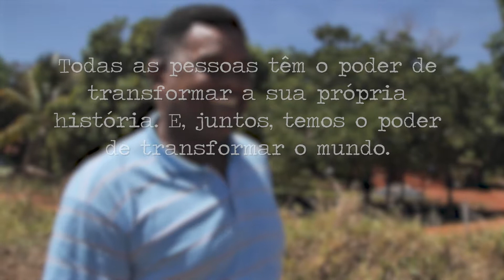Pessoas Únicas e Suas Histórias - Artur Mendes (Brasilândia - MS)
Começar e recomeçar, nunca desistir. Esse é o aprendizado que Artur Mendes da Silva nos passa. Com seu jeito humilde e alegre, ele mostra o orgulho por sua história e a paixão pela terra. Produtor rural, ele participa do Programa Redes, na cidade de Brasilândia (MS). Saiba mais